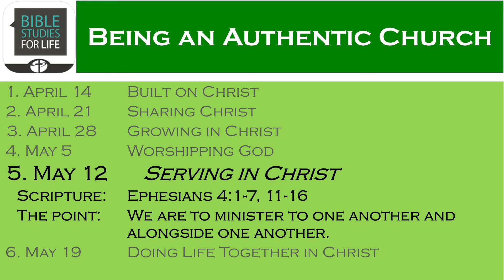Serving in Christ - May 12, 2024 PrepTalk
Lesson 5 in the unit, "Being an Authentic Church"